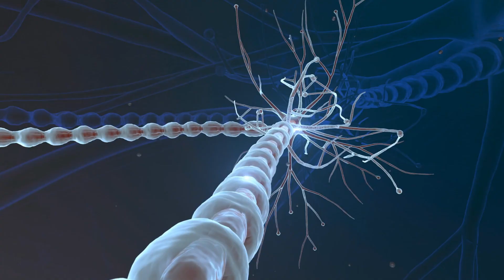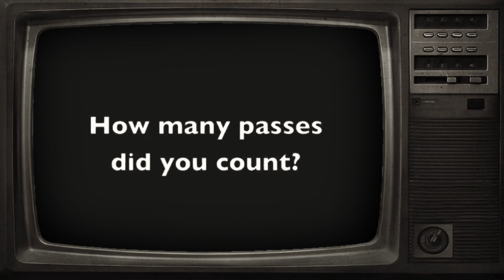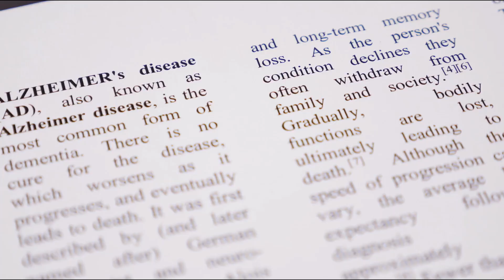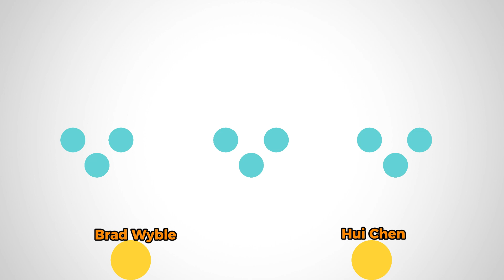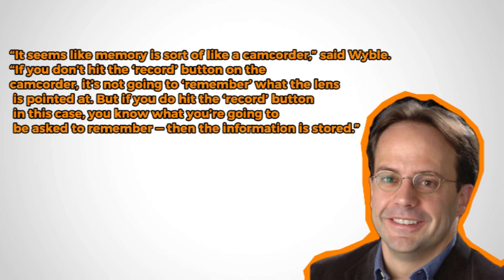Unlocking the Mystery of Forgetfulness.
Ever wondered why you can't remember where you placed your keys or why you walked into a room? You're not alone! In this enlightening video, we delve into the science of forgetfulness, debunk common myths about memory, and reveal why forgetting isn't a sign of low intelligence but a natural brain function. Plus, we'll share practical tips to enhance your memory and reduce those frustrating forgetful moments. Whether you're young or old, these insights will help you navigate the quirks of human memory.